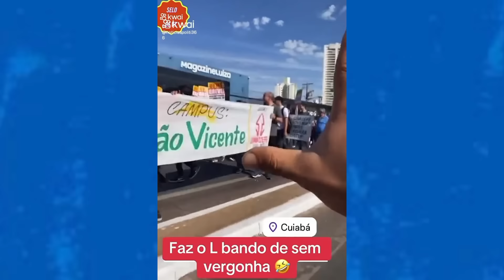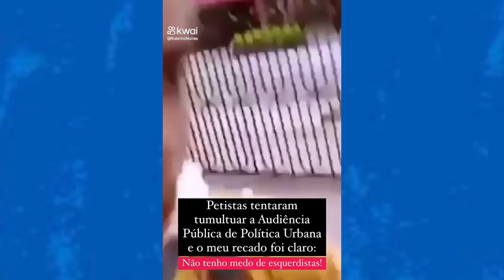LULU VAIADO COMO ROBÔ MANIFESTAÇÃO FLOPOU GLOBO NÃO GOSTO DE VER MICHELE DA SHOW